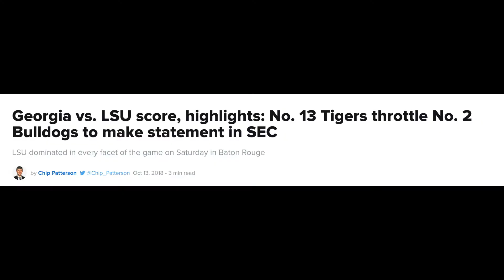Overreactability LIVE!: Episode 1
Tune in for our first installment of Overreactibility LIVE! — our weekly recap of everything college football — starring The Daily Cardinal Sports Desk's Bremen Keasey.